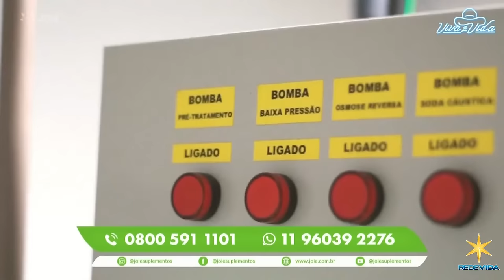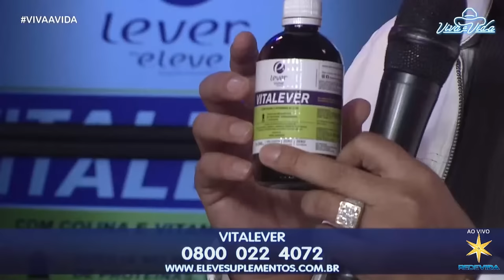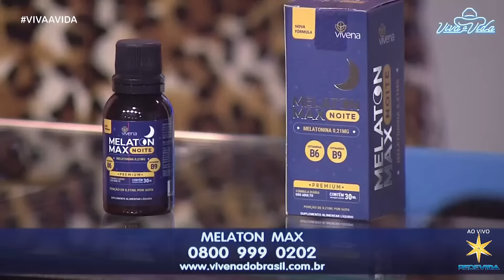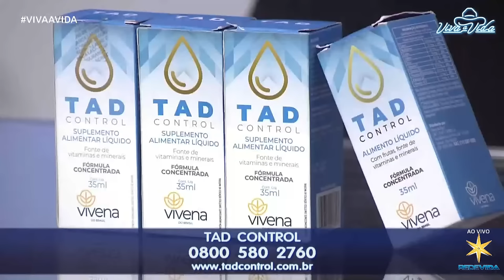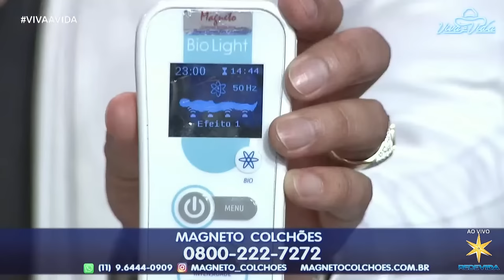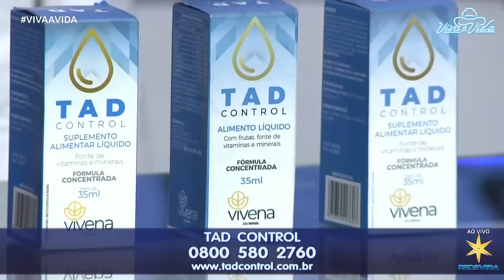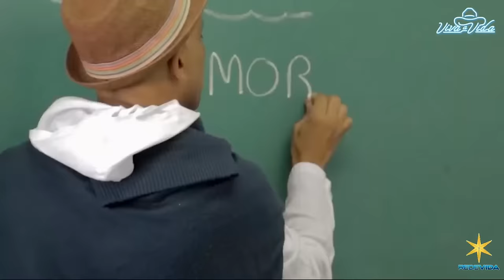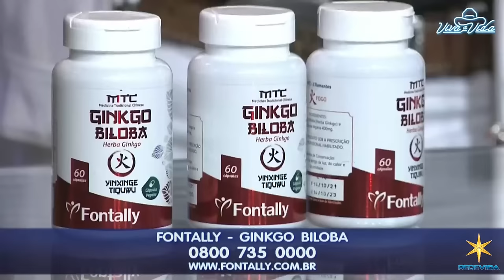​Viva A Vida - 28/02/2023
Padre Alessandro Campos leva até você um programa com muita música boa, cheio de alegria e com reflexões sobre a vida. Reúna a família para um momento de espiritualidade nas suas noites de terça-feira com renomados cantores que apresentam o melhor da música sertaneja! O programa vai ao ar ao vivo às terças-feiras.